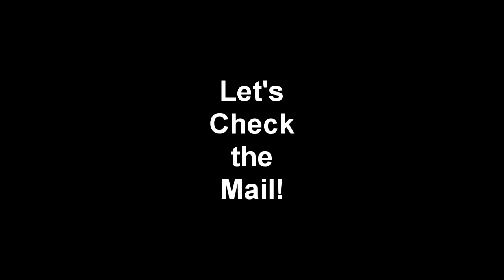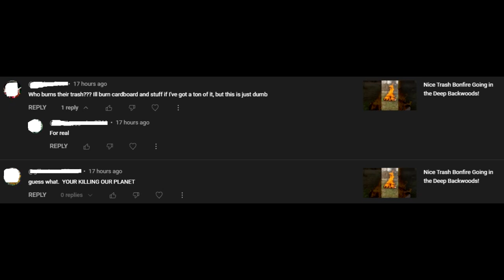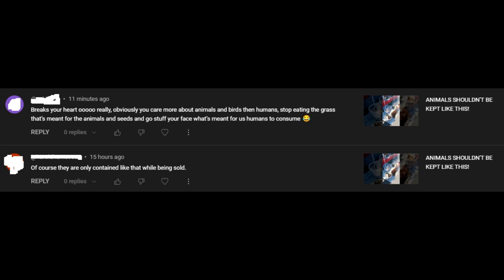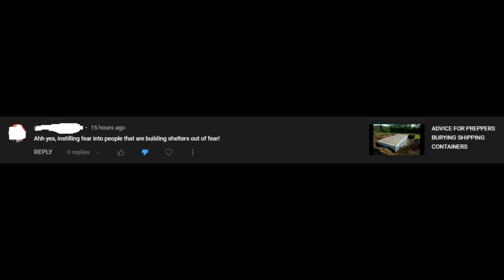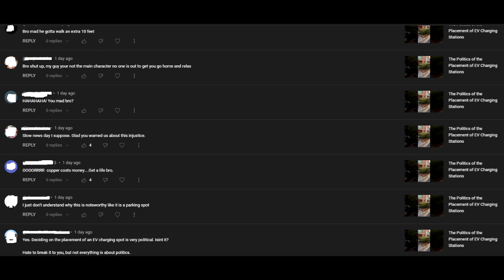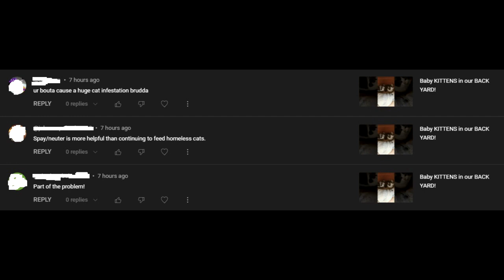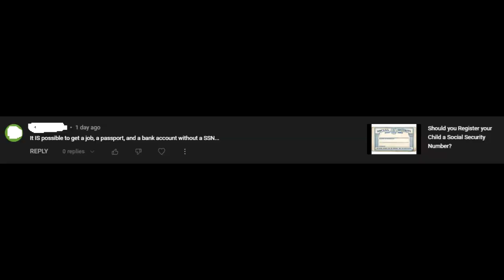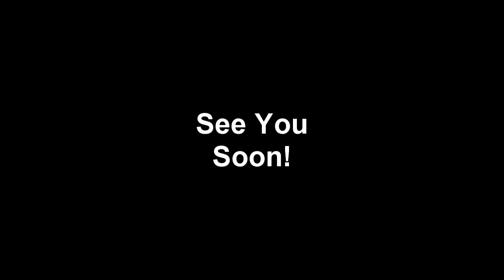All NEW Mail Bag Video! Confronting Gripes from the Comments!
Time once again for an ALL NEW mailbag video! Let's dig in!!!
Join me on X aka Twitter: @CotteeTalkChat
Stray Cat Sanctuary: @straycatsanctuary1945
Please help support the CATS & this channel (friends and family please)
Bitcoin: 3MCJRj3BUsGzghJKEscv8DTBzYvEdWkNd6
BCH: qzvdwnzyeu0jwhulhw48pc5j3wnt7ldpkgdswgmct5
ETH: 0xE089f68A1f3ffDaB8cFdE265a6DAD75df34bE970
ETC: 0x30C792DF2329afA22bb9F9d803781f5676b1a2c6
LTC: MP3YkPfUCM8mUoiBAp6i63RchtE6q8KwHV
ZRX: 0x3EDA3FEcFE7729bF27DAE48D72E2e0C60Cec2FB0
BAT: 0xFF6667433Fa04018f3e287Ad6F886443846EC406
USDC: 0xAbd5483CF99b4d65e6255E764e0CA982Ec307f96
ZEC: t1LHYu45cmhAxBUwbgfS2rRWd6SAFGCFMcG
DAI: 0x484b42D96eff229a19bc6f59D6AE256bCC3ee25B